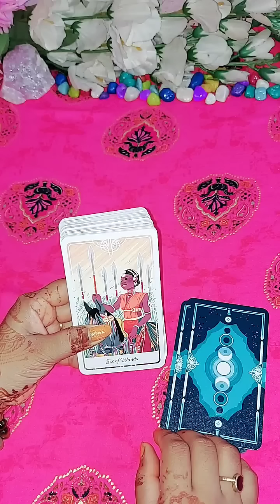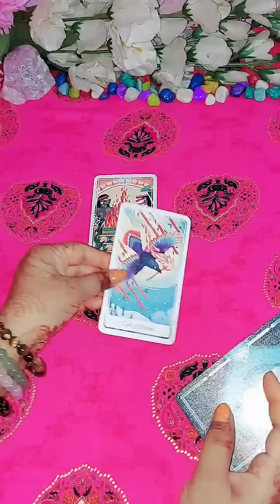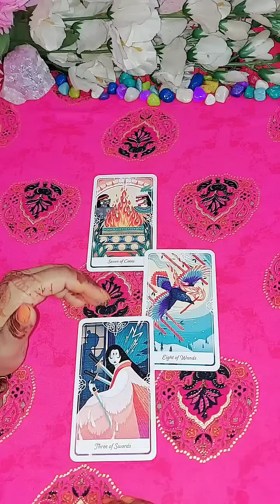KYA WO AAPKO MISS KAR RAHE HAI?/tarot